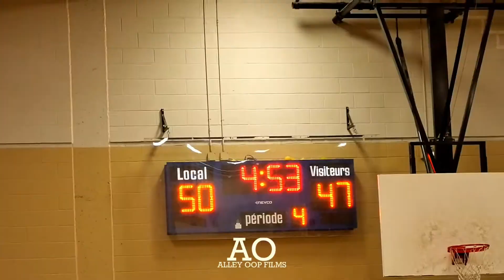WILDCATS VS GÉRARD FILION U15 HIGHLIGHTS | BORN AGAIN BASKETBALL ENLIGHTENMENT TOURNAMENT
HOPED YALL ENJOYED THE VIDEO🙏🏾‼️

EDITED AND FILMED BY SALAAH SPEEDE